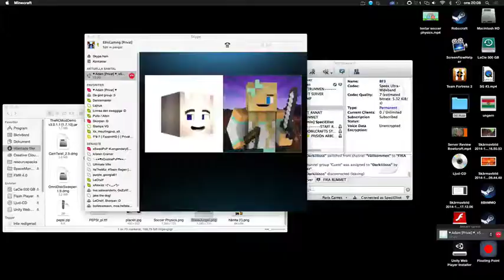Hacker Report - Luddi2003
Varför hackar man? Iallafall idag reportar jag en kille som heter Luddi2003 och jag kör på xPlay.

►Gilla videon för att Ellis ska bli glad :D
►Spela spelet här:
►IP:
►Offentlig skype: Ingen just nu :(
►Hejdåååå! :D